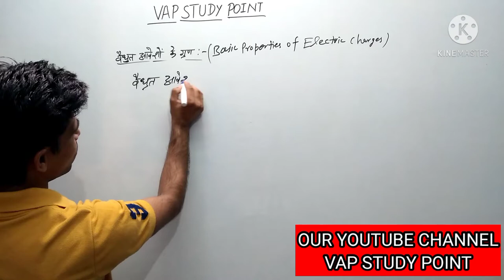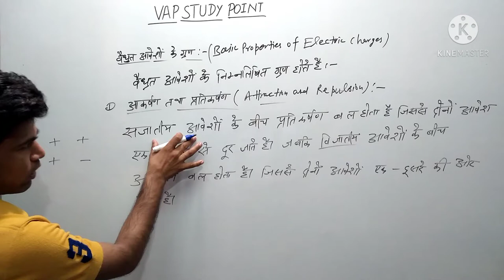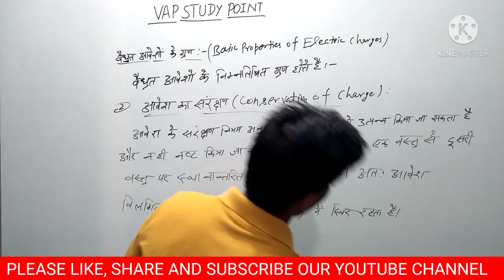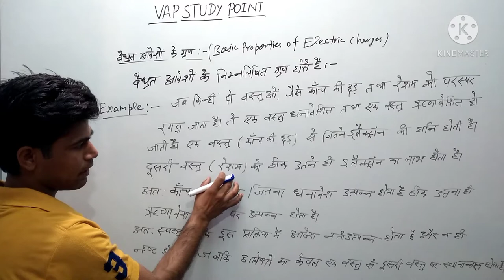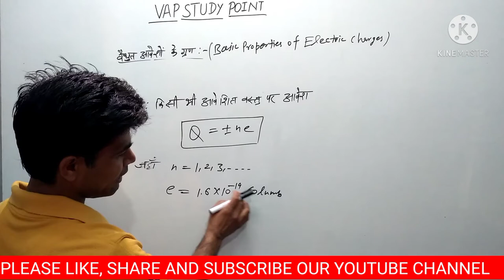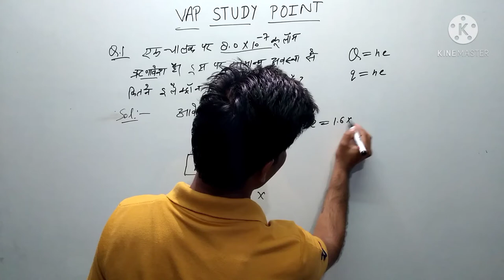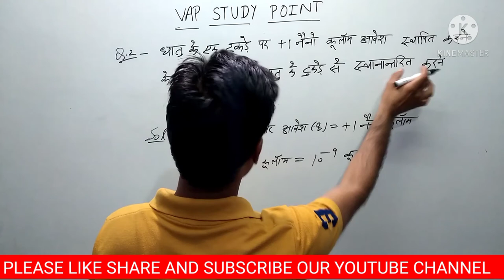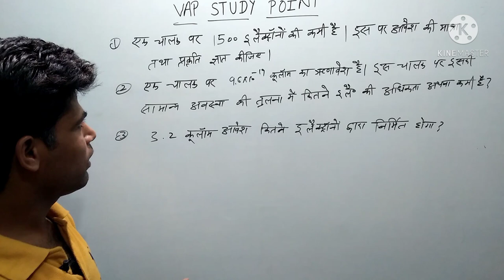PHYSICS (Electric charge and field) FOR 12th CLASS BY VIKAS KUMAR SIR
This Class is PHYSICS CHAPTER 1st

PHYSICS CLASSES